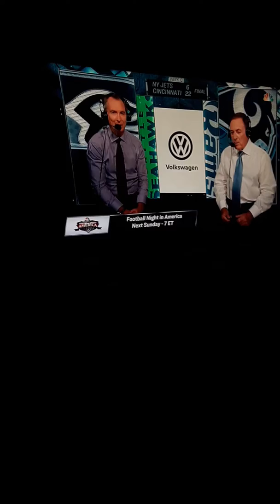SNF on nbc outro week 13 2019 NE@HOU